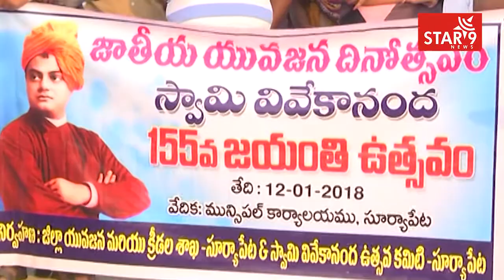Minister Jagadishwar Reddy @ Swami Vivekananda Jayanti | SURYAPET DIST | STAR9 NEWS